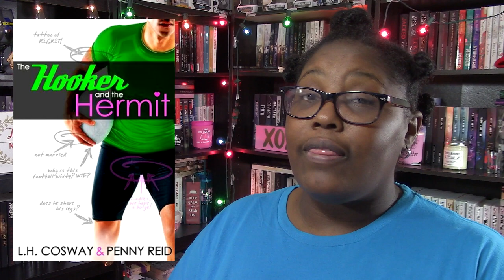Sep 15 - 21 Wrap Up | Weekly Book Review | 2019 Week 38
I read 12 books during Week 38: Sep 15 - 21, 2019. I participated in Nameathon readathon being completely extra on all platforms. Want to know more about what I did read watch and enjoy or you can skip to the titles that intrigue you below with the timestamps.

Books mentioned for Last Week’s Reviews:
I Wanna Text You Up by Teagan Hunter 2:54
The Hooker and the Hermit by LH Cosway & Penny Reid 4:07
The unEXpected Plan by Leddy Harper 5:56
The Body Painter by Pepper Winters 7:25
Imperfect Match by Corinne Michaels & Melanie Harlow 10:16
The Coaching Hours by Sara Ney 11:44
Royal Holiday by Jasmine Guillory 13:25
Definitely Kinky by Annabel Joseph 17:14

Blitzed by Alexa Martin 19:30
Finding Home Again by Brenda Jackson 24:29
Five Feet Apart by Rachel Lippencott 27:25
Rurik by Lauren Smith 28:54

Nameathon Wrap-up 31:27

Currently Reading: 32:54
Work for It by Talia Hibbert
Hollywood Dirt by Alessandra Torre

Contemporaryathon TBR 33:22